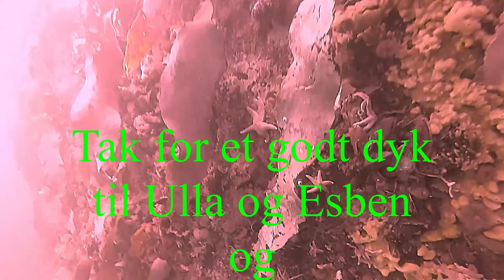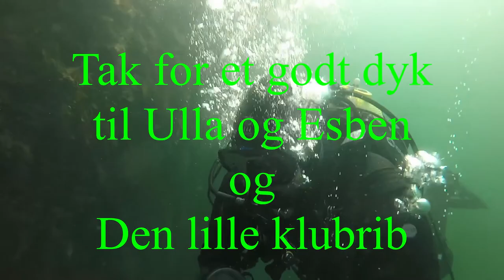Nyelillebæltsbro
Den Nye Lillebæltsbro